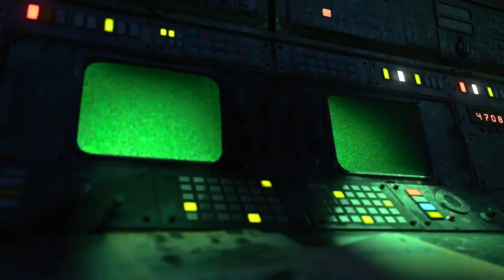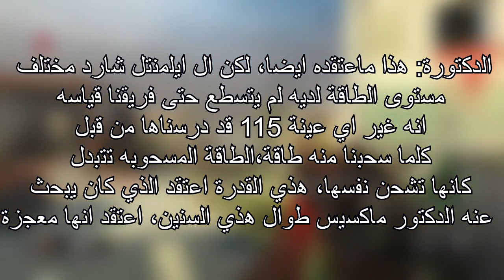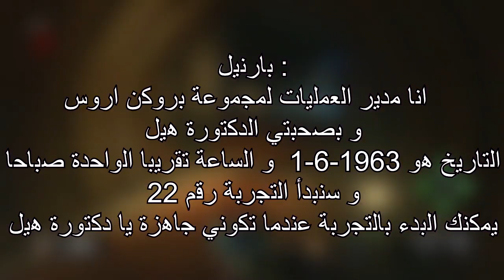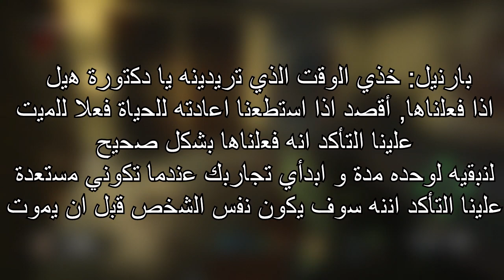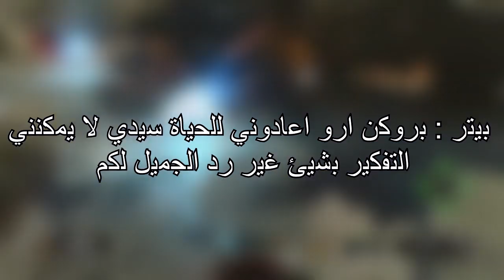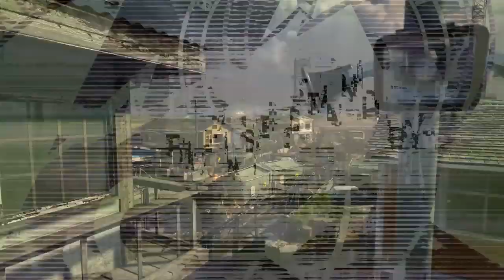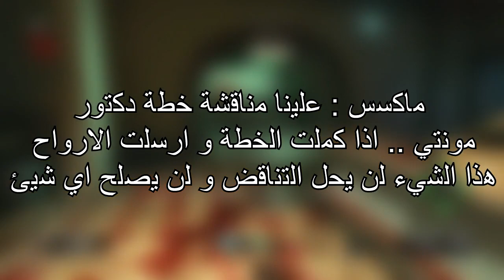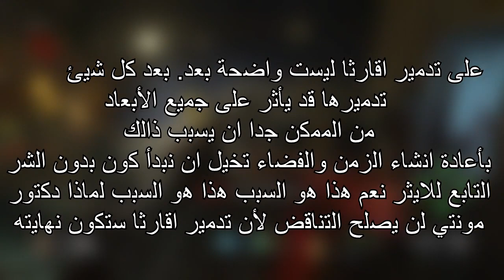شرح قصة ماب الزومبيز ألفا أوميغا كاملة ! 🔥 | BLACKOPS 4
شرح تركيب جميع أسلحة الريقن مارك 2 والدرع والتطوير والألي في ماب الزومبيز ألفا اوميقا بلاك أوبس 4! 🔥